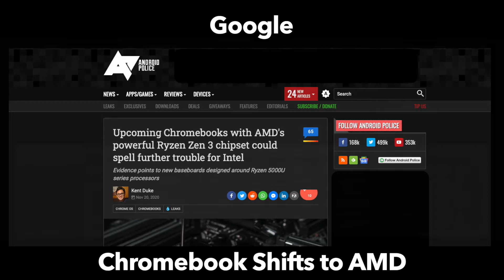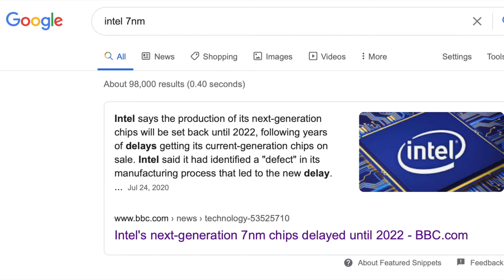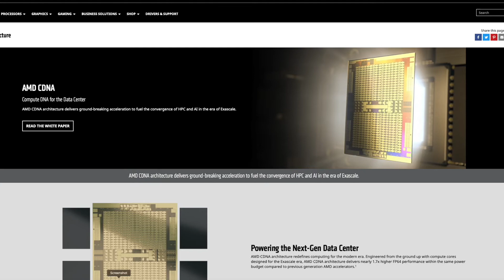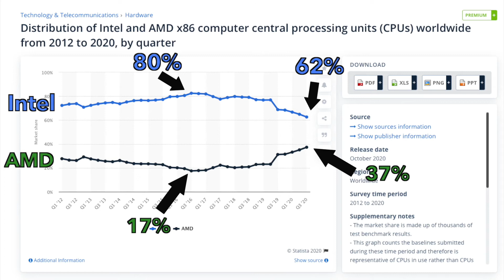Is AMD Ryzen into Intel's Chromebook Turf?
According to reports from Android Police a new series of Ryzen powered Chromebooks might be in development by Google, looking to take advantage of AMDs 7nm technology. Intel has been dominant in the Chromebook space and powered many of the most commonly found devices. Why is Google shifting towards AMD and does it matter for Intel? Exploring that and more int he video.

Thank you from Pragmach.

@pragmach on twitter
r/pragmach on reddit